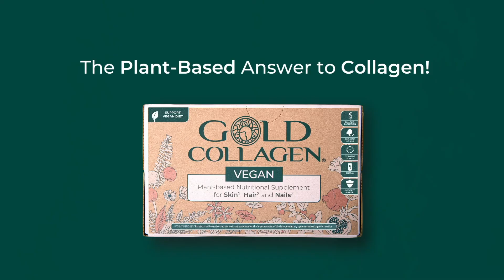Gold Collagen Vegan - Inside out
Knowing our skin implies knowing its ideal beauty and well-being allies. Get ready to break all your schemes with our range of products.
This is Gold Collagen® VEGAN, Our Plant-Based Answer to Collagen.
With 28 Premium Ingredients, 0% animal protein, and 100% plant- based to help promote skin, hair and nail health, whilst supporting your Vegan Diet.
Drink Gold Collagen®,
Live Better for Longer, HOW? Check it out! ✨